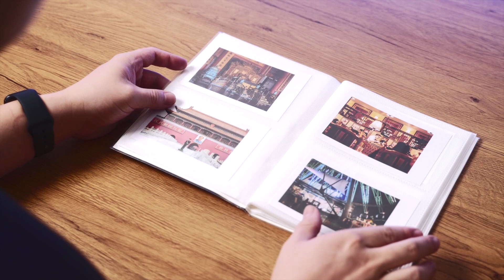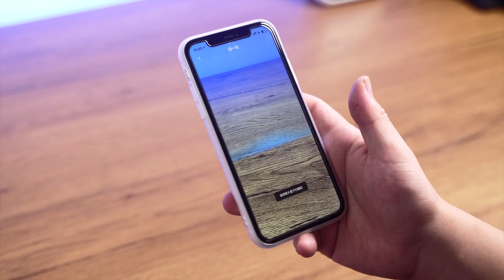【轻电科技】国庆长假必备品？小米口袋照片打印机体验丨XiaoMi printer Review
十一黄金周来临了，我也想打印一些照片作为自己游玩的记录。正好小米众筹的打印机也到了，不知道效果如何？今天我们就来体验一番。